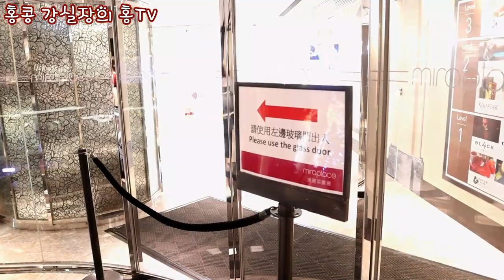국내 최초 홍콩의 돈 돈 돈키 매장 소개 영상 | 홍콩의 돈키호테 | DON DON DONKI Hong Kong | 홍콩 쇼핑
홍콩에 오픈한 홍콩의 돈키호테 매장 돈 돈 돈키 매장 소개 영상입니다. 국내 최초로 한국어로 촬영한 영상입니다.